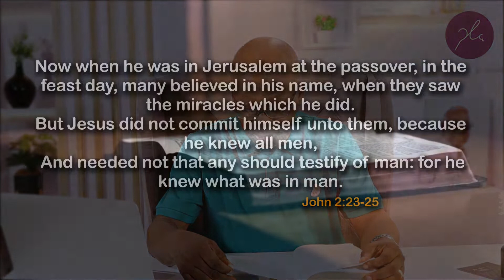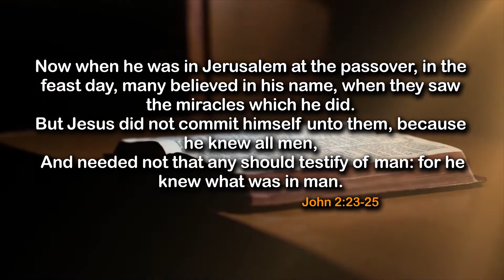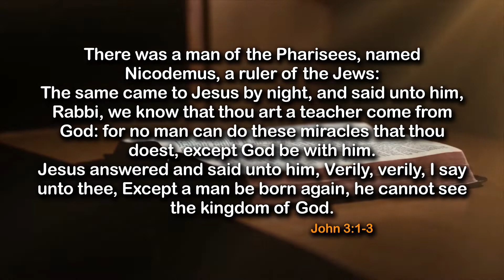Handicap Species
Good morning Beloved!
In today's devotional, we shall be sharing truth on:👇

Scripture: John 2 (vs) 23 - 3(vs) 6

Please remember to make it an habit of going into the bible to obtain greater assurance on whatever is shared here, also feel free to share your comments and questions with us in the comment box (we sure will attend to them).